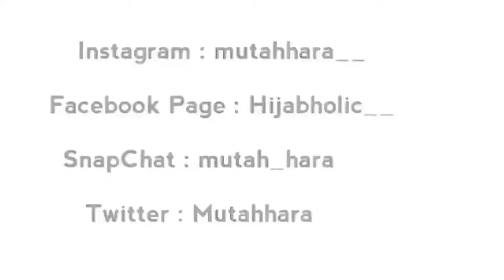Most requested Eating Friendly Hijab & Niqab Tutorial ft. OHG || হিজাব ও নিকাব পরেও যেভাবে খাবেন ।।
Assalamualaikum everyone ♥️
This Viscose Georgette Hijab is from ~ Orna Hizab Godown